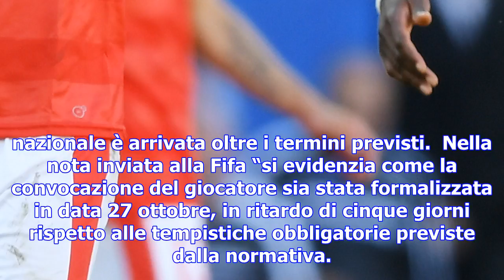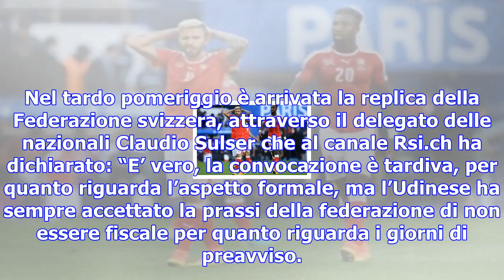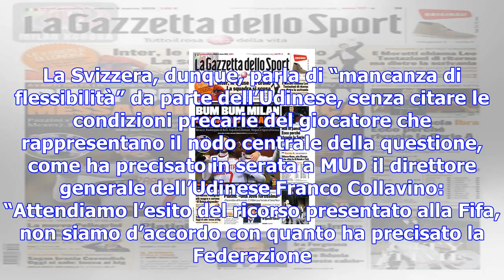Behrami affaire: il giocatore è a belfast, la parola passa alla fifa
Botta e risposta tra l’Udinese e la Federazione svizzera sulla convocazione del centrocampista per i...